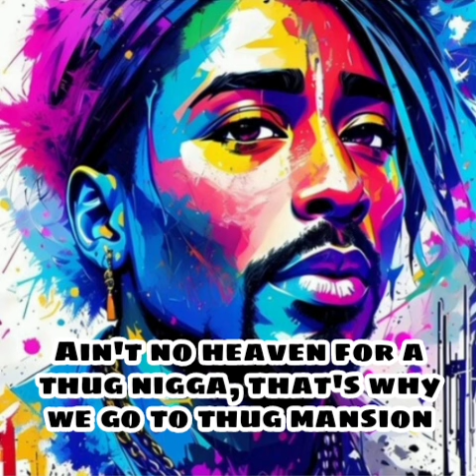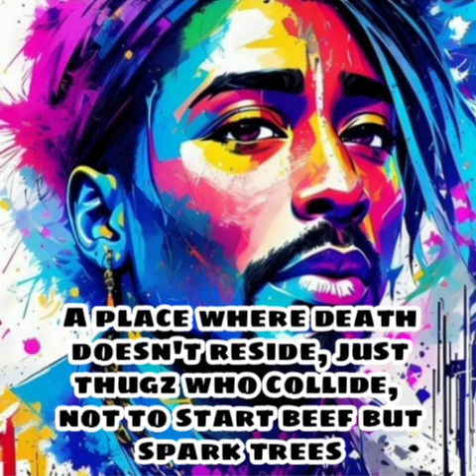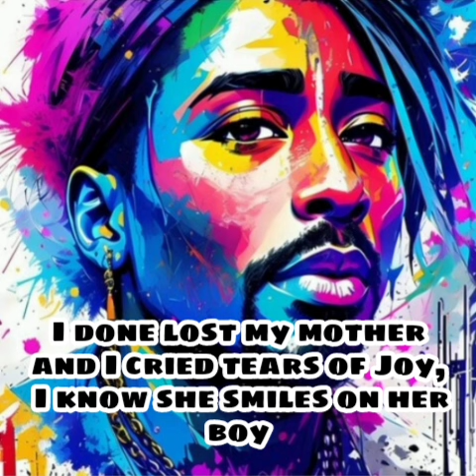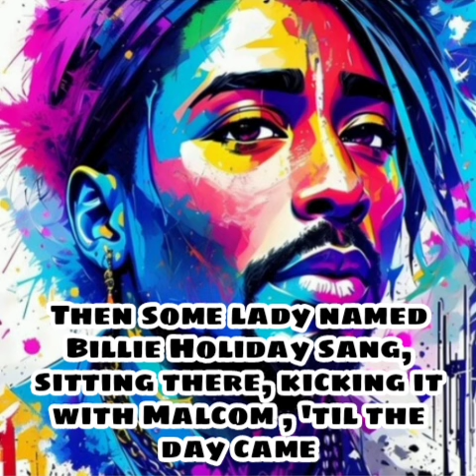Thugz Mansion 🏤 2Pac/Nas/J.Phoenix [Lyric Video]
🎨 Redbubble.com 👉Paradise-Hills